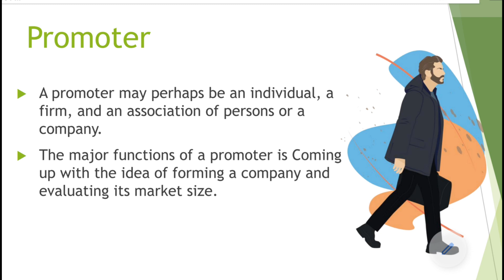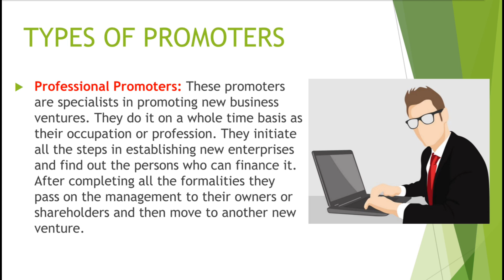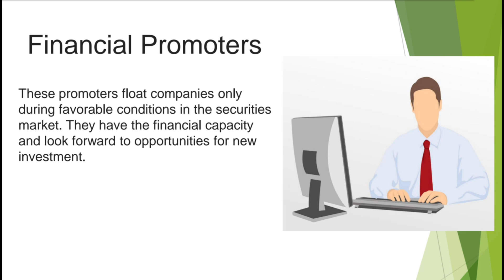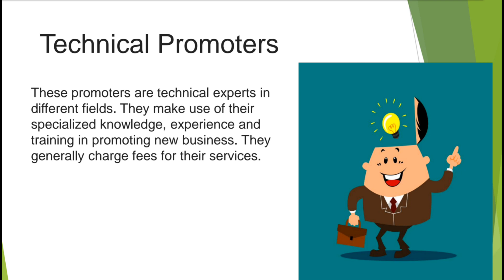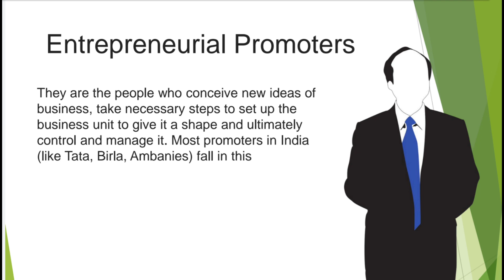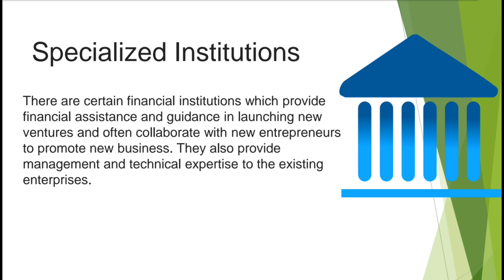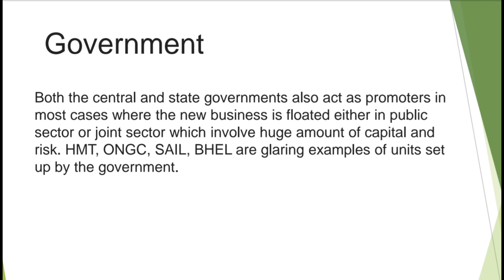Promoter | Types of Promoters | Malayalam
Content : This video explains types of promoters in Malayalam.